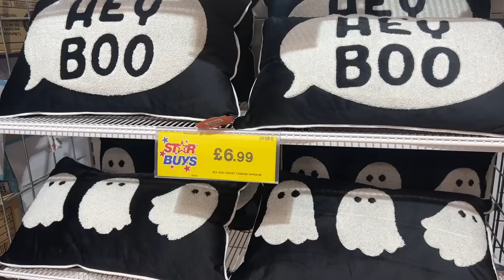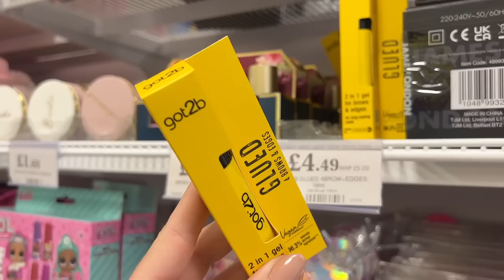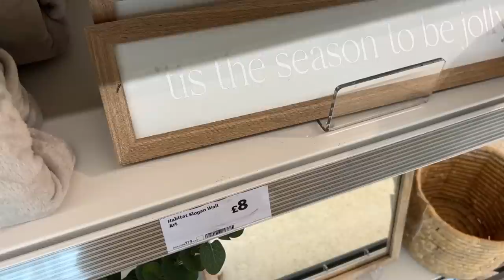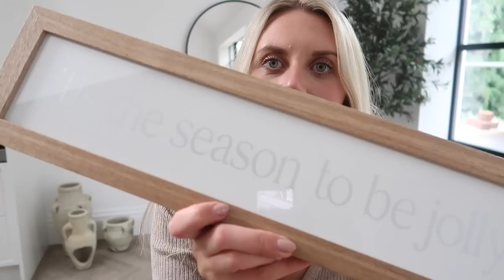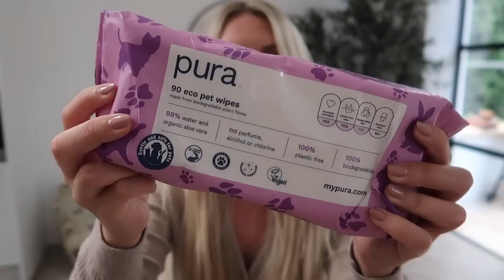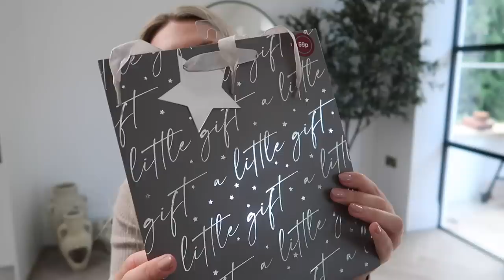HOME BARGAINS HAUL 🍂 🎄 Come Shop With Me New in Christmas 2023